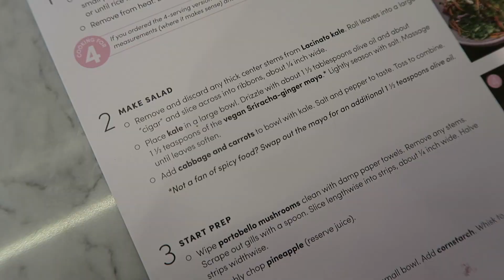SPOOKY COSTUME COOKING SHOW FEAT. MY MOM